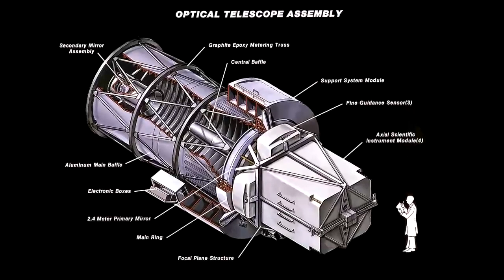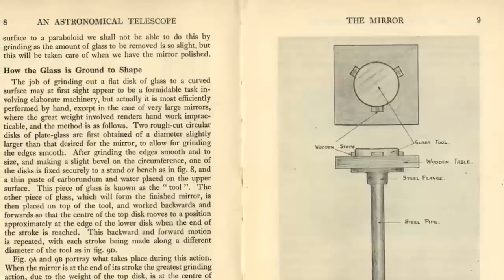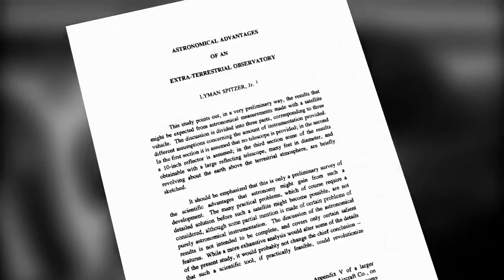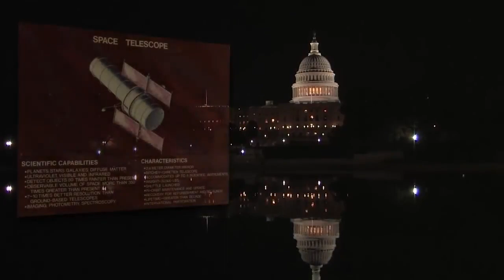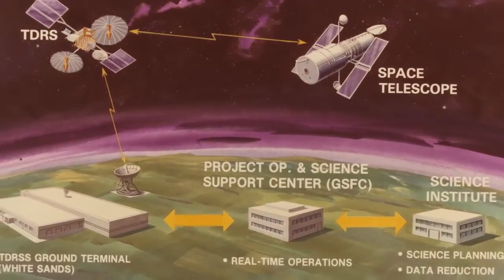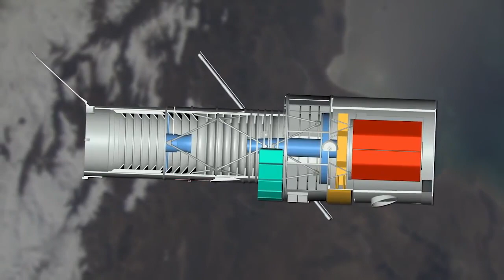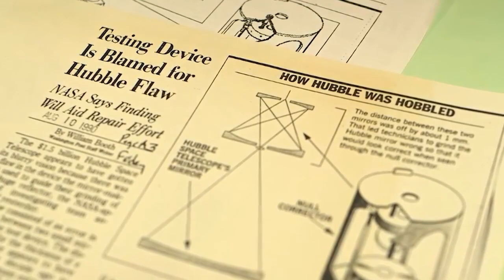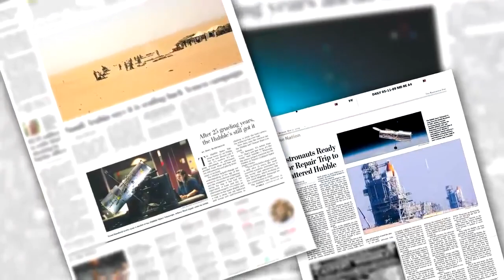NASA's Documentary Film Hubble25